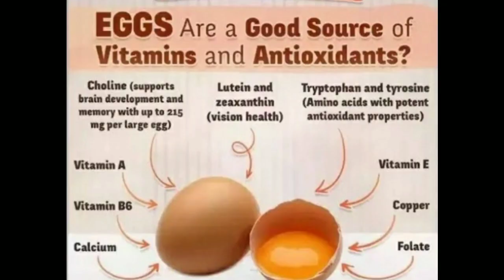different ways how to cook and egg paboritong ulam ng mga pinoy/murang ulam#egg recipe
egg recipe paboritong ulam ng mga pinoy#egg recipe murang ulam
egg recipe
different ways to cook an egg
egg recipe
omelet egg
boiled egg
omelet dishe
lutong bahay
filipino food

itlog ang pinaka common na ulam ng masang pilipino bukod sa mura na masustansiya at madaling lutuin, agahan tanghalian hapunan pwd ihain sa hapagkainan ,sabi nga nla kumain ng itlog ikaw ay lulusog..ang itlog bow 😅

BENEFITS OF EGGS
DIFFERENT WAYS TO COOK AND EGG
PABORITONG ITLOG NG MGA PINOY..eggs health benefitseggs health benefits
omelet dishes
murang ulam
ulam ng mga pinoy